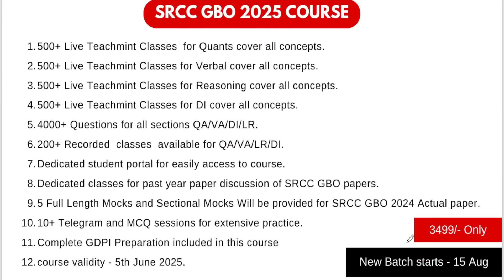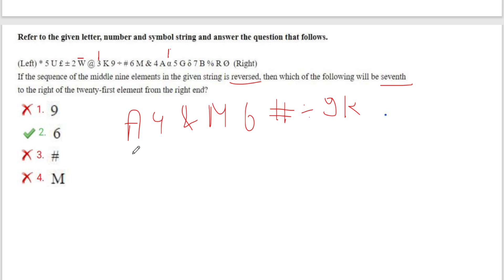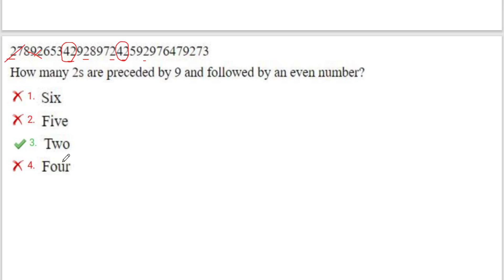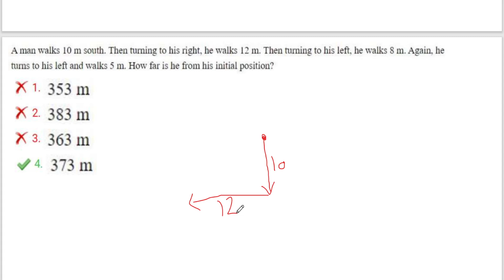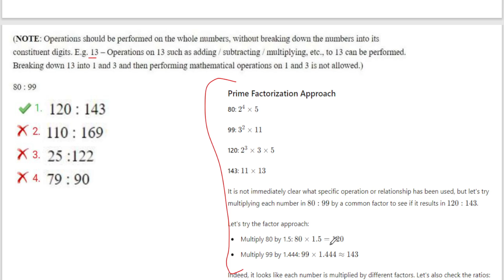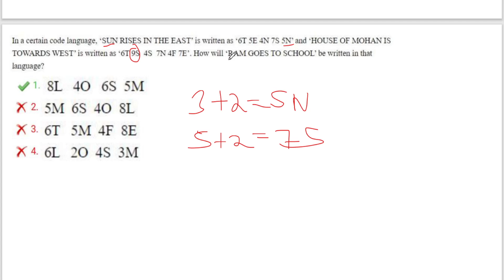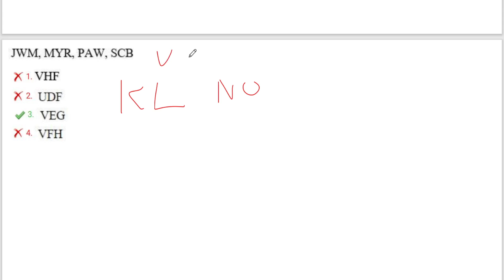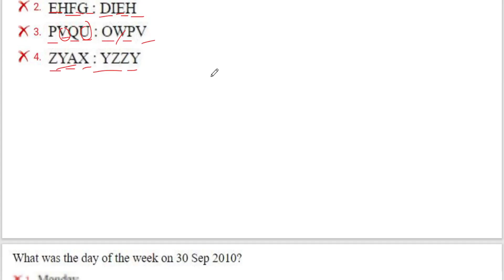Ace SRCC GBO 2025 I SRCC GBO 2024 Logical Reasoning Previous Year Questions I Part -2 I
Hey guys,
In this video i have discussed about SRCC GBO 2024 Previous year questions of logical reasoning which is helpful for srcc gbo 2025 preparation.